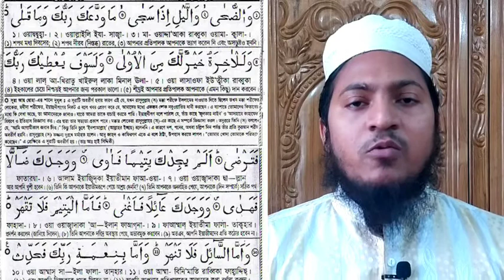মুখের ব্রন চিরতরে দূর করার আমল | কোরআনী আমল | আমল ও ভিডিও | Amol o dua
আসসালামুয়ালাইকুম

চ্যানেলের কিছু বৈশিষ্ট্য :

১ বিভিন্ন মাসআলা মাসায়েল

২ বিভিন্ন আমলের বর্ণনা

৩ ইসলামিক স্বপ্নের ব্যাখ্যা

৪ রোস্টেড ভিডিও

৫ সমসাময়িক বিভিন্ন বিষয়